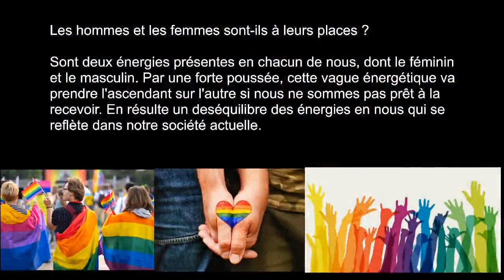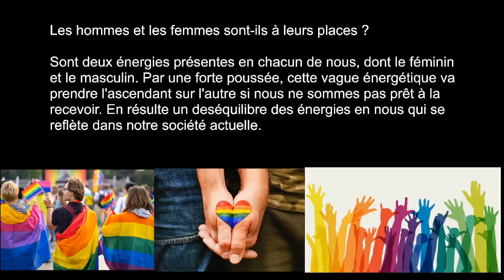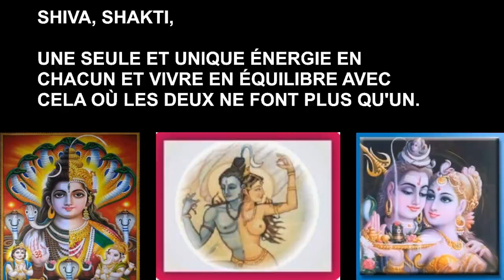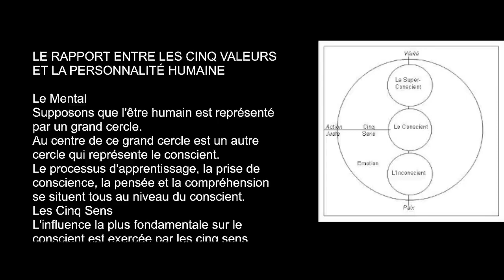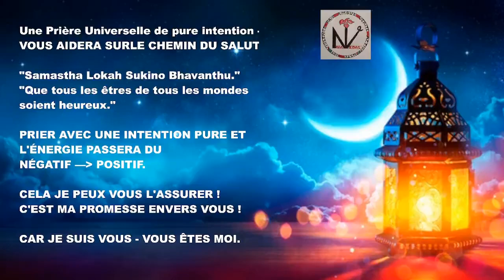76 - L'EXELLENCE HUMAINE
Agir avec amour est conduite juste.
Parler avec amour devient vérité.
Penser avec amour mène à la paix.
Comprendre avec amour mène à la non-violence.
Sathya Sai